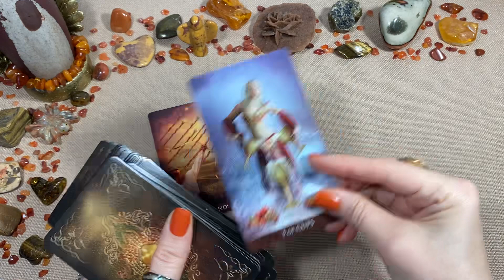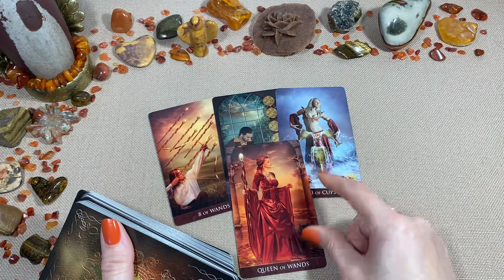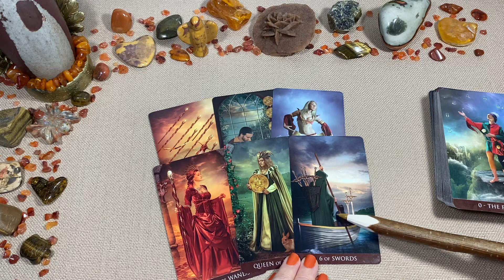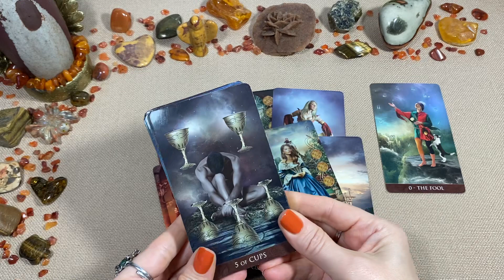💌 Liebes Botschaft 💌 ..von deinem Schatz..❣️Liebesorakel❣️Love Reading